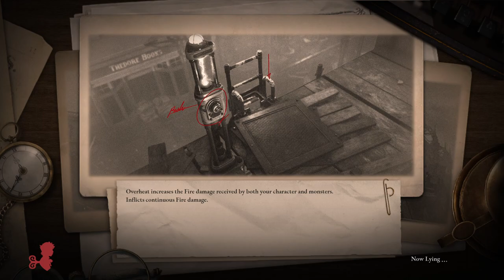LIES OF P Gameplay Walkthrough Part-43 PC NG (HINDI + ENGLISH)